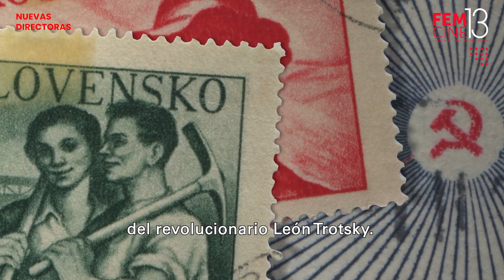FEMCINE13 EDITA (Pamela Pollak Aguiló, Chile)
NUEVAS DIRECTORAS

EDITA
(Pamela Pollak Aguiló, Chile)

Función Presencial
Miércoles 10 de mayo
16:00 horas. Teatro Municipal
Teatro Municipal de Maipú, Maipú

SINOPSIS / Jarda llega a Chile con las cenizas de su madre Edita, cumpliendo la promesa de traerla a donde vivió su periodo más feliz, luego de huir de los Nazis. Intrigada por el mito familiar, la directora reconstruye su historia para descubrir quién era su tía abuela. A través de 500 cartas que Edita escribió a su madre, se evidencia la decadencia de una mujer declarada loca por el estalinismo y revelan a una feminista, madre soltera, acosada por la policía checoslovaca y separada de Jarda.

Estrenado en la Competencia Nacional de FIDOCS.

SOBRE LA REALIZADORA / Pamela Pollak Aguiló es Licenciada en Cine Documental y de oficio maquilladora de cine, TV, fotografía y publicidad. Ha trabajado en prestigiosas películas y series de televisión nacional e internacional, siendo nominada en los premios Goya y reconocida con el premio Pedro Sienna por el maquillaje de la película El Cristo Ciego. Como directora ha realizado dos cortometrajes Nunca Estrenada y Same Same But Different y el largometraje Edita.

DIRECTORA: Pamela Pollak Aguiló / PRODUCCIÓN: María Carolina Ojalvo, Cristóbal Sotomayor, Pamela Pollak Aguiló / GUIÓN: Pamela Pollak, Coti Donoso, Jarda Rindler y Pepe Torres / FOTOGRAFÍA: Alejandro Peralta, Jarda Rindler, Pepe Torres y Pamela Pollak Aguiló / MONTAJE: Titi Viera Gallo, Coti Donoso / MÚSICA: Subhira (Rodrigo Cepeda)

INFORMACIÓN DE CARTELERA

FEMCINE 13
Festival Cine de Mujeres
9 al 14 de mayo
Presencial con acceso liberado

femcine.cl